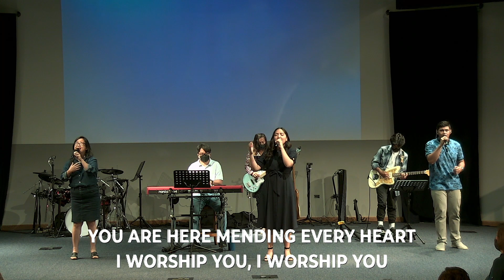April 3 2022 Praise & Worship|Life in the Son Guam